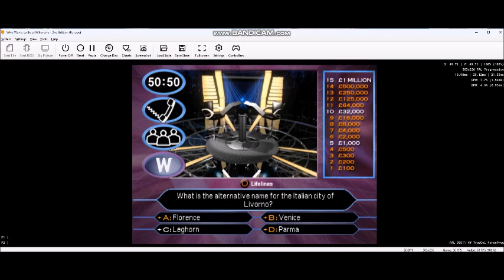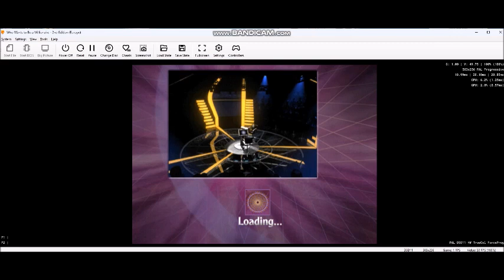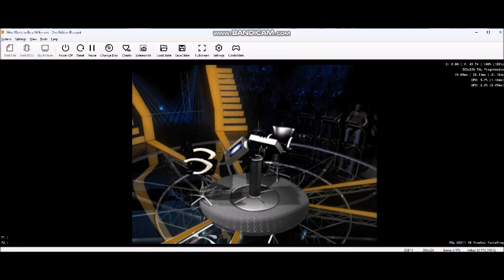(HD) Who Wants To Be A Millionaire? 2nd Edition - PSX Longplay (Part 2/3)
Hello and welcome to ''WhoWantsToBeAMillionaire?''. Your chance to win a virtual million pounds by simply answering fifteen questions in a row correctly. So, if you're ready, let's play!
The UK version of Who Wants To Be A Millionaire? usually broadcasts on ITV.
Hosted by ChrisTarrant
Date recorded:- Sunday 12th November 2023.
All you need to do while playing the game of Who Wants To Be A Millionaire instalments on your Playstation or PSXEmulator, grab your game controller and use the Up, (Up arrow key) Down, (Down arrow key) Left, (Left arrow key) Right, (Right arrow key) and the enter button (Cross symbol, K key) to move around the screen if you lock in your answer and it really is that simple.
Others buttons according to our symbols are:
Triangle symbol (I key)
Square symbol (J key)
Circle symbol (L key)
The money tree used on the UK version of WhoWantsToBeAMillionaire SecondEdition that we are answering 15 questions correctly to win £1 MILLION.
1. £100
2. £200
3. £300
4. £500
5. £1,000
6. £2,000
7. £4,000
8. £8,000
9. £16,000
10. £32,000
11. £64,000
12. £125,000
13. £250,000
14. £500,000
15. £1 MILLION

SOFTWARE USED:
Bandicam
RomStation
DuckStation

INFORMATION:
Who Wants To Be A Millionaire? 2nd Edition
Genre: Quiz
Language: English
Country: EU (United Kingdom)